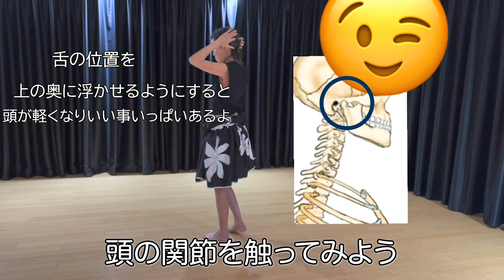【骨から動かすフラ】Part.10 フラ基礎ステップ『Ami / アミ』〜柔らかい波を描くために〜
♦︎骨から動かすフラ はこちらから